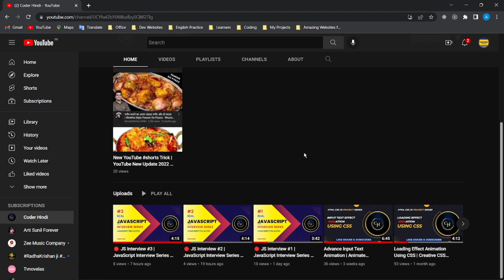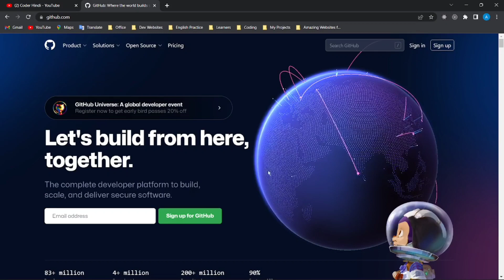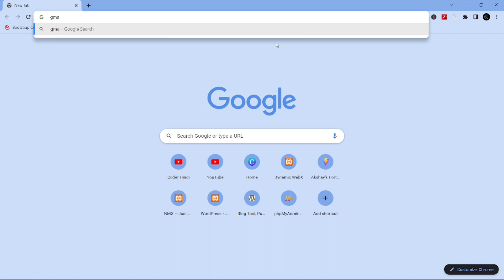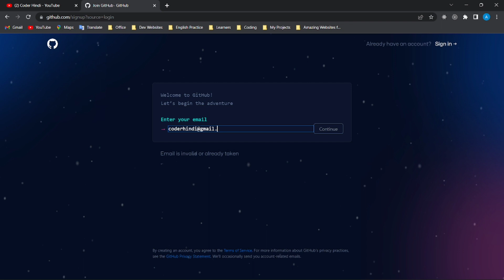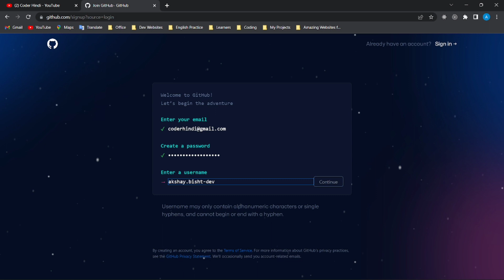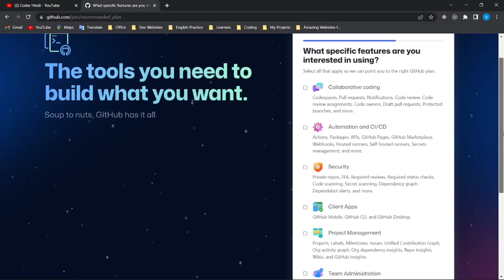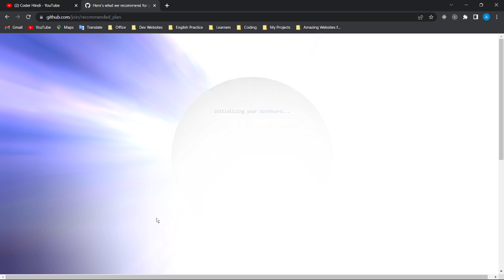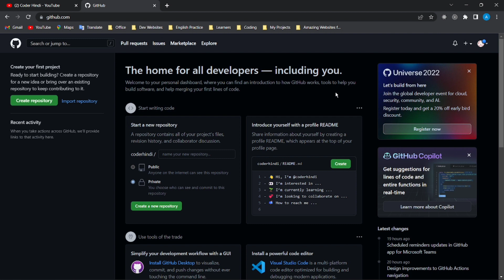🔴 GitHub Account Creation | GitHub Tutorial in Hindi | How to Create GitHub Account | Coder Hindi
About this video - Friends aaj Ki Is Video Me Maine Aapko GitHub Account Creation | GitHub Tutorial in Hindi | How to Create GitHub Account Ke Bare Me Bataya Hai Ummeed Hai Aapko Ye Video Bahut Jyada Pasand Aayega Thank You so Much.